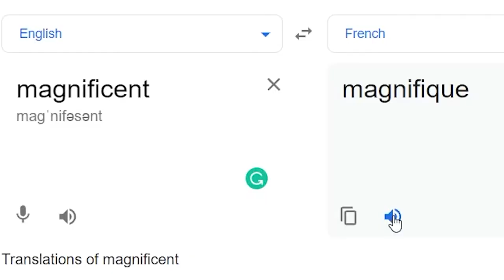rant.mp4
Let's go for 5 LIKES! LOL!
Intro 0:00
Light 0:44
The Heat 1:18
Conversations 3:40
Bladder 5:05
Knowledge 5:40
Bidet 6:56
Chapstick ￼7:19
9:40 Opening Doors
9:50 Outro